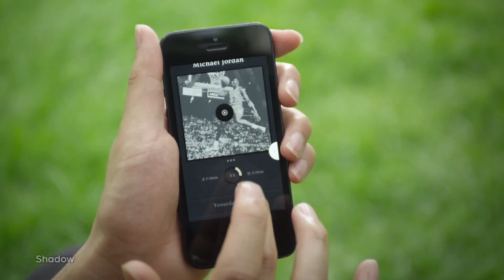Shadow: App to Record Your Dreams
A new app seeking funding on Kickstarter wants to create a global database... Of all your weird dreams. Annie explains how Shadow looks to make it easy to record what you dream about, and then analyze that data on a global scale.

Host: Annie Gaus
Producer: Lauren Rudser
Associate Producers: Todd Boudreaux, Chastity Vicencio
Editor: Frank Knight